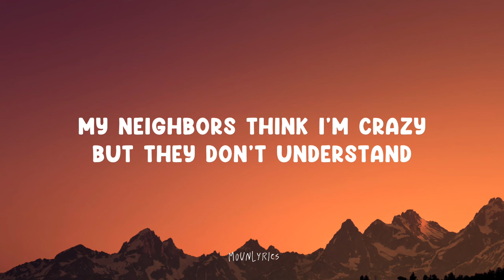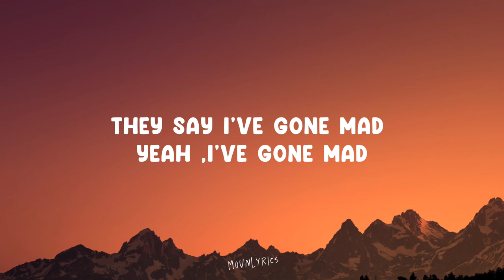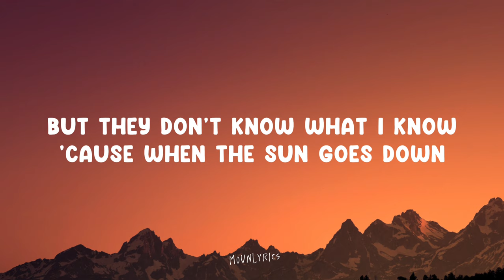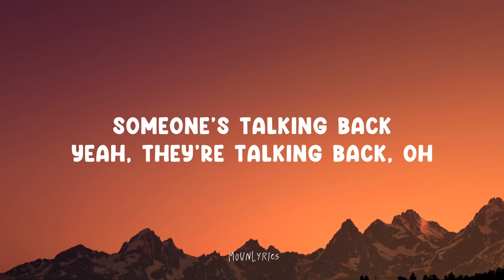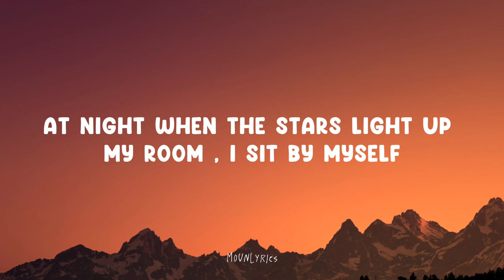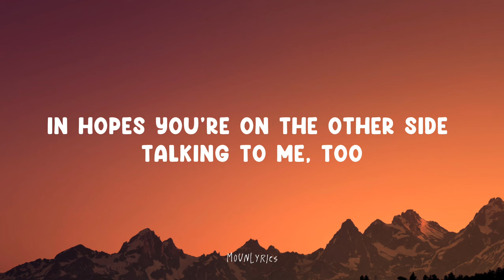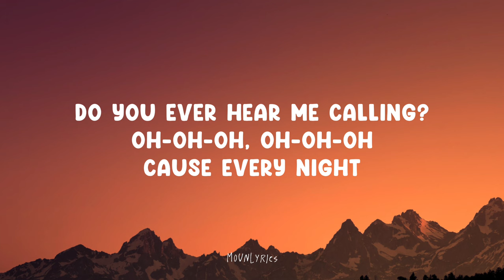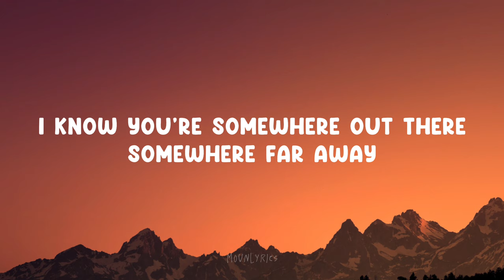Bruno Mars - Talking To The Moon (Lyrics)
• Bruno Mars •
•   / brunomars​​​

•   / brunomars​​​

•   / brunomars​​

and give us recommendations for songs or music that you like. happy watching!

(Lyrics):
[Verse 1]
I know you're somewhere
Out there

Mounlyrics channel